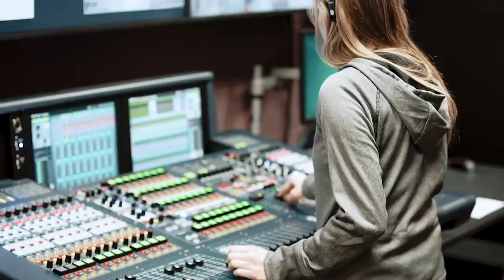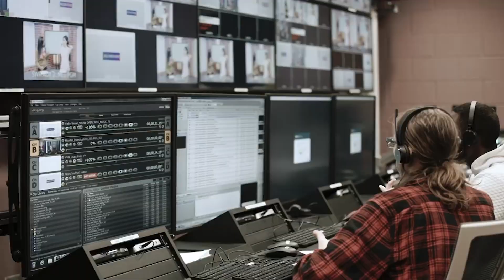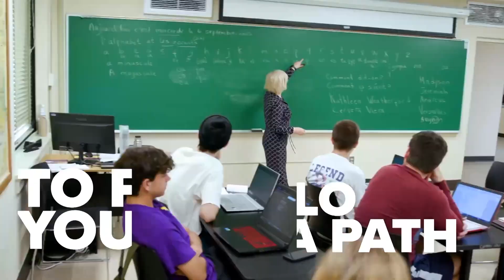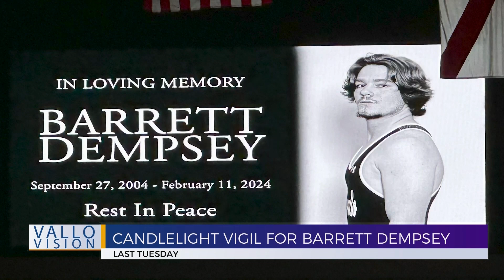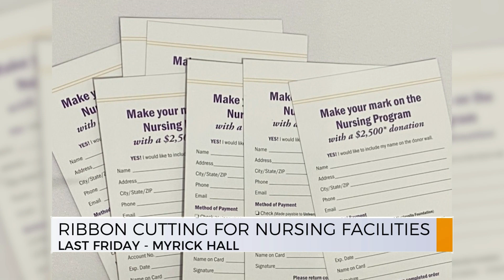Vallo Vision News Special Edition: College Night 2024